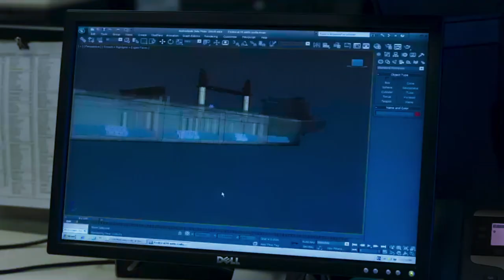Fednav corporate video 2019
Fednav
Navigating complexity